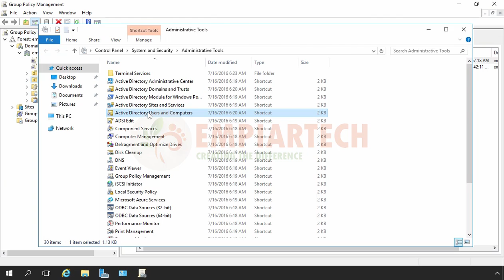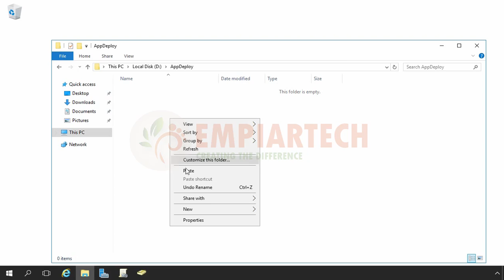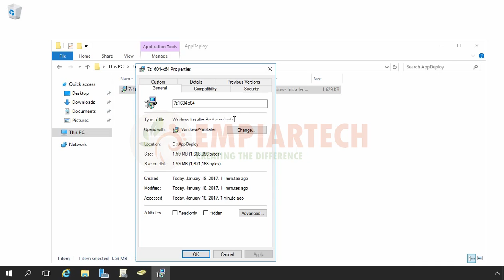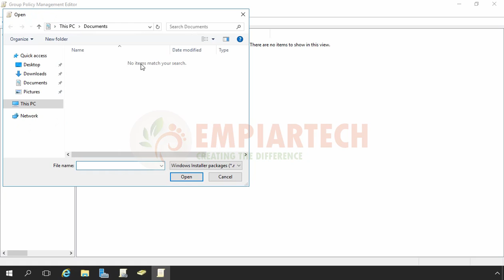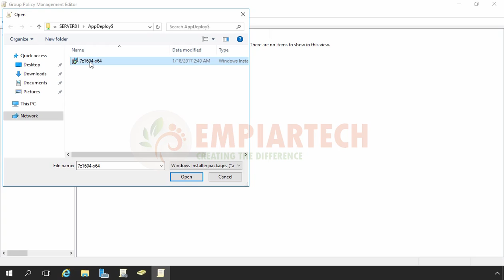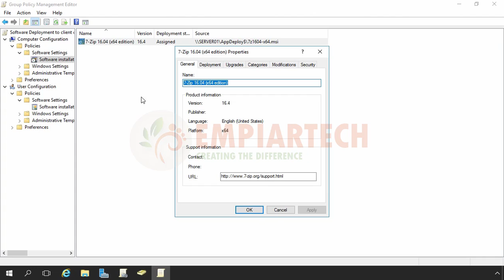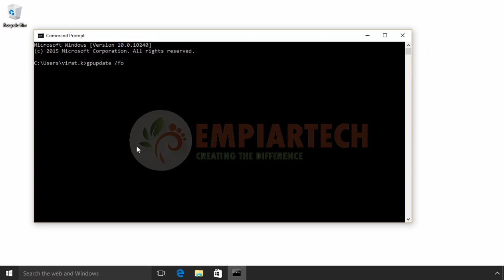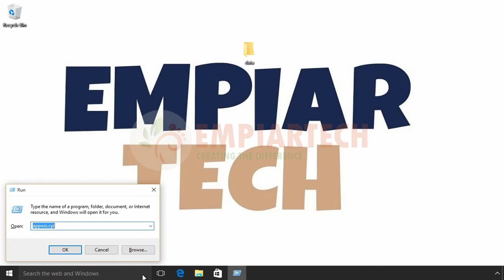Deploy Software using Group Policy in Windows Server 2016 in HINDI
HINDI GROUP POLICY TUTORIAL
This is video will show you the steps to deploy software to remote computer using Group Policy in Windows Server 2016 in HINDI.
We need MSI package to Deploy Software using Group Policy